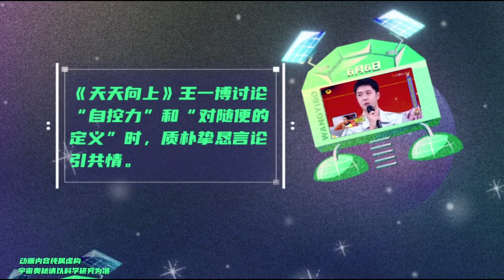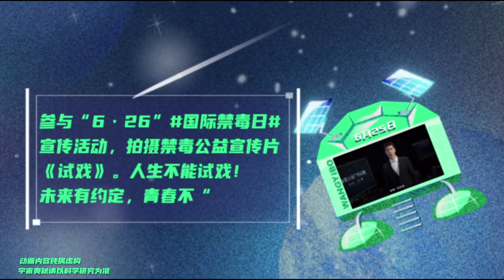210630 Wang Yibo on YIBO-OFFICIAL Weibo Update | 210630 王一博 微博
210630 Wang Yibo on YIBO-OFFICIAL Weibo Update
210630 王一博 微博